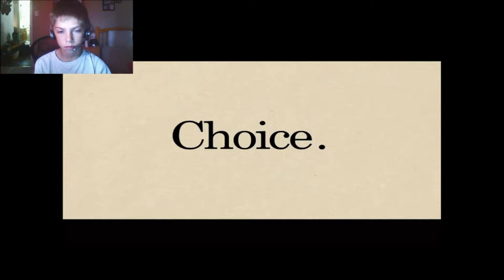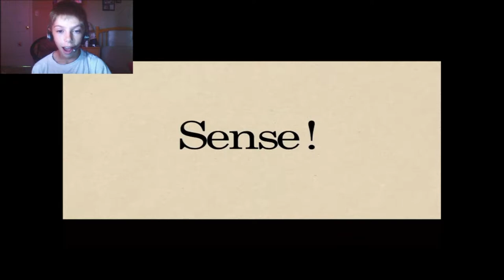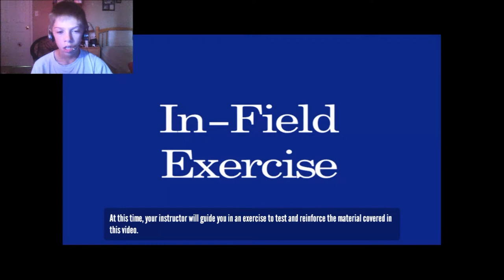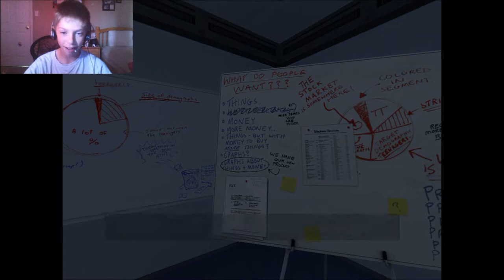MY WIFE IS A MANNIKIN?!- The Stanley Parable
Watch me fill the shoes of a man named Stanley, a boring worker. until one day his co-workers go MISSING? This is full of Stanley, His mannikin  wife, and an UNPLUGGED TELEPHONE!!!